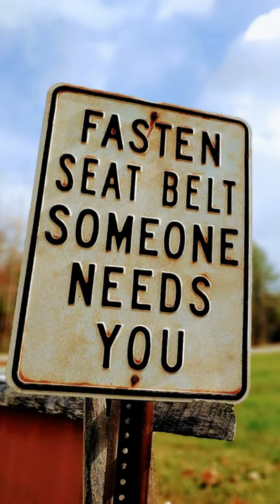Let's Visit The Vermont Country Store in Rockingham, Vermont!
First opened in 1946 in the quaint village of Weston, Vermont. The Vermont Country Store has two locations and is a must see when you visit The Green Mountain State.

Come see nostalgic products you can't find anywhere else in one of the most unique setting in the USA.

Fun Fact: In 2019 Vermont produced over 2 MILLION gallons of Maple Syrup.